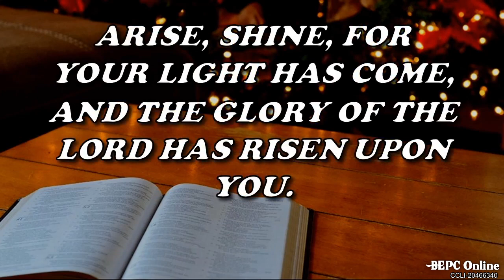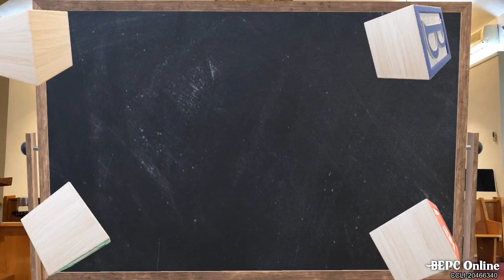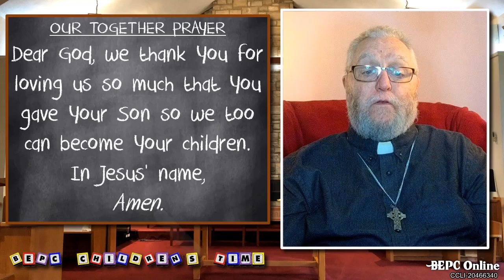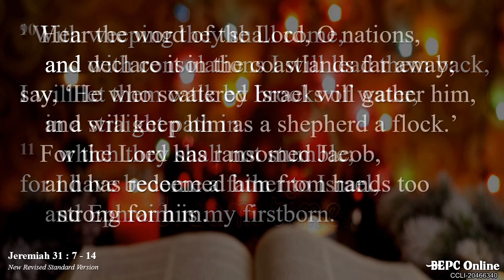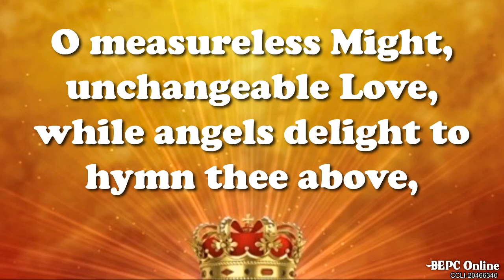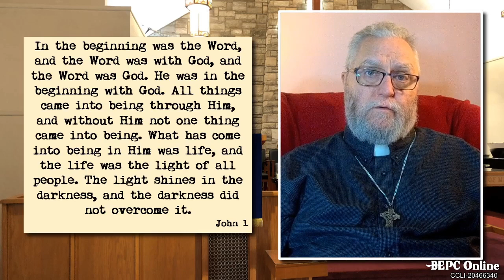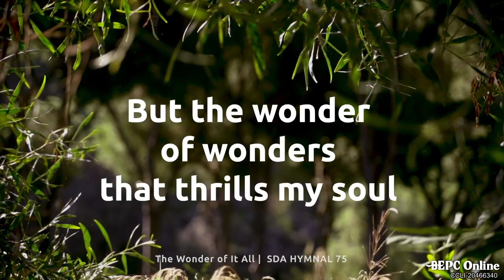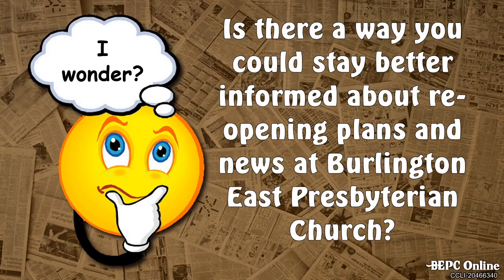BEPC Worship Service, January 2, 2022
BEPC Onlilne Worship Service (CCLI-20466340)
     Children's bulletin: